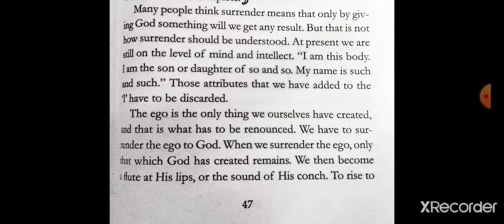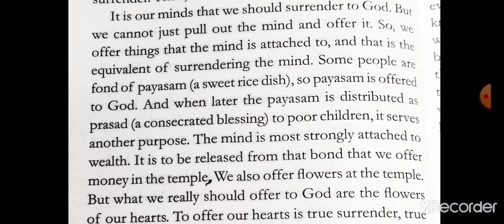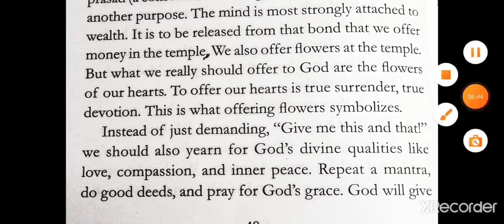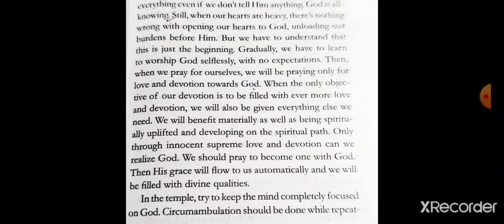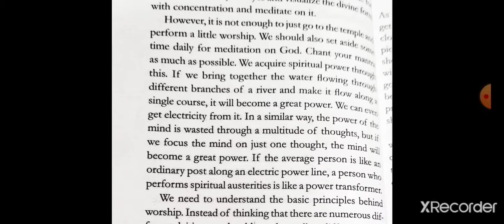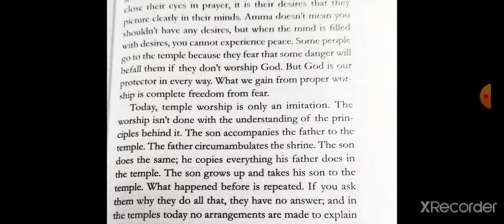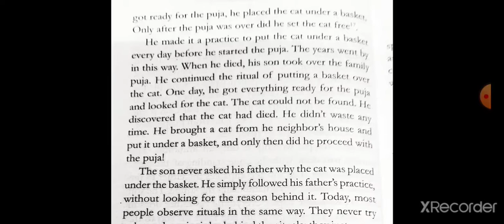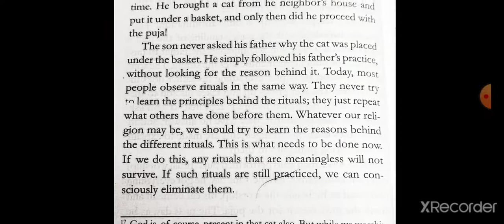Class 9 Value Education question no 8 part 3